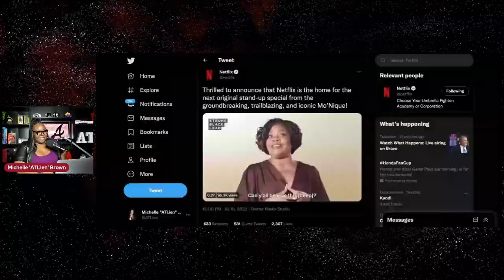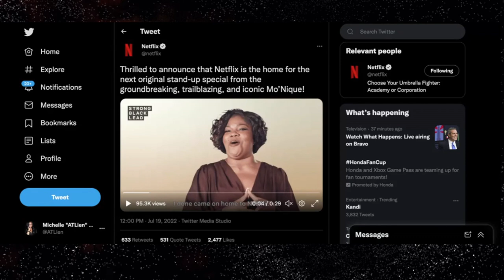Mo'Nique Lands NETFLIX Comedy Special After Discrimination Lawsuit !!!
It's official!! Comedian Mo'Nique has finally landed her very own NETFLIX comedy special! After years of battling the streaming giant, accusing them of racial and gender bias, it seems that now things are all good and Mo'Nique has finally been paid her worth.

FULL VIDEO + CALL INS - RHOA Season 14 Ep 10 Review | Mo'Nique NETFLIX Special | Shereè Dating Martell Holt? | Marlo Robbed

Hot?🔥 or Nah? 👎 Beyoncè Gifts Mo'Nique PLUS SIZE Items from Ivy Park x Adidas Collection | Drip 2

*** SUPPORT ***

*** READ ME! ***

*** Mailing Address ***

*** FOLLOW ME ***